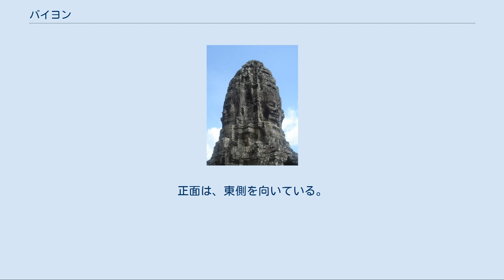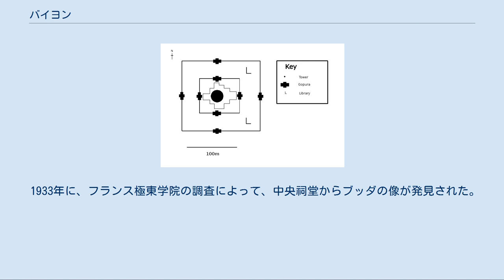バイヨン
バイヨン バイヨンの四面像 全体図 バイヨン (Bayon) は、カンボジアのアンコール遺跡を形成するヒンドゥー・仏教混交の寺院跡。
アンコール・トムの中央付近にある。
バイヨンの呼び方で広く知られているが、クメール語の発音ではバヨンの方が近い。
バは「美しい」という意味で、ヨンは「塔」の意味を持つ。
 バイヨンを特徴付けているのは、中央祠堂をはじめ、塔の4面に彫られている人面像(バイヨンの四面像)である。
人面像は観世菩薩像を模しているというのが一般的な説である。
しかし戦士をあらわす葉飾り付きの冠を被っていることから、ジャヤーヴァルマン7世を神格化して偶像化したものであるとする説も存在する。
また21世紀に入り、3次元CG化と解析によりヒンドゥー教の神々を表しているという説も出た。
この像はクメールの微笑みと呼ばれている。
 また他のアンコール遺跡に残るクメール建築と同じく疑似アーチ構造を多用した建築構造をもっている。
 建築全体ではおおむね三層に分かれており、高さ約43メートルといわれる中央祠堂を中心に、その第一層に二重の回廊が配置された構造となっている。
 50近い塔に合わせて117個の人面像が残る(異説あり)。
人面像の高さは1.7～2.2メートル程度で、個々にばらつきがある。
 第一層 第一層には東西南北全方向に門がある。
中でも東門の近くには両側に池のあるテラスがある。
 第一回廊にもレリーフが残る。
アンコール・ワットにも存在する乳海攪拌のレリーフなどであるが、保存状態があまり良くない。
 第二回廊(外回廊)は約160メートル×120メートル。
正面は、東側を向いている。
現在残るレリーフは、他のアンコール遺跡とは大きく異なった特徴を持つ。
第二回廊にはチャンパとの戦争の様子やバイヨン建設当時の市場の様子や狩の様子などがレリーフに彫り込まれており、庶民の暮らしを窺い知ることのできる貴重な資料にもなっている。
 第二層 16の塔があり、どの塔にも前述の観音菩薩と思われる四面像が彫られている。
第二層の回廊にはヒンドゥー教色の強いレリーフがデザインされている。
 第三層 第三層はテラスとなっており、やはりどの塔にも観音菩薩とおぼしき四面像が彫られている。
第三層の中央には過去にシヴァリンガが置かれていたとされるが、後世の人が除去し、現在では上座部仏教（小乗仏教）の像が置かれている。
 アンコール王朝の中興の祖と言われるジャヤーヴァルマン7世がチャンパに対する戦勝を記念して12世紀末ごろから造成に着手したと考えられており、石の積み方や材質が違うことなどから、多くの王によって徐々に建設されていったものであると推測されている。
当初は大乗仏教の寺院であったが、後にアンコール王朝にヒンドゥー教が流入すると、寺院全体がヒンドゥー化した。
これは、建造物部分に仏像を取り除こうとした形跡があることや、ヒンドゥーの神像があることなどからも推測できる。
 1933年に、フランス極東学院の調査によって、中央祠堂からブッダの像が発見された。